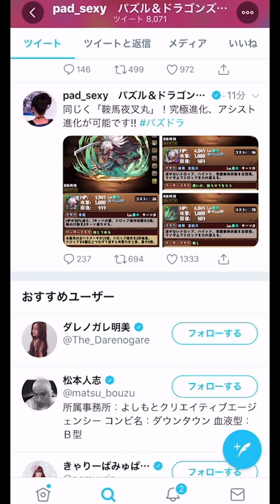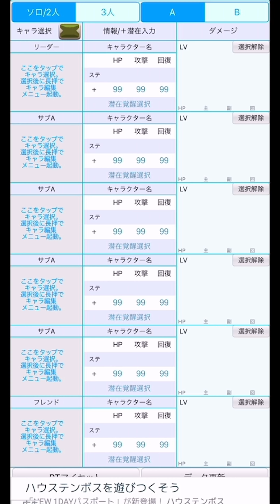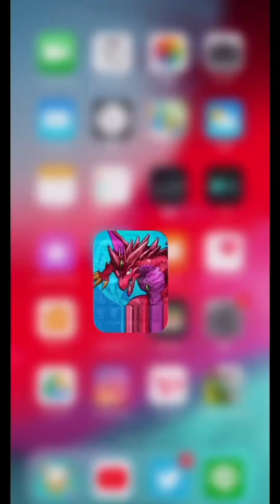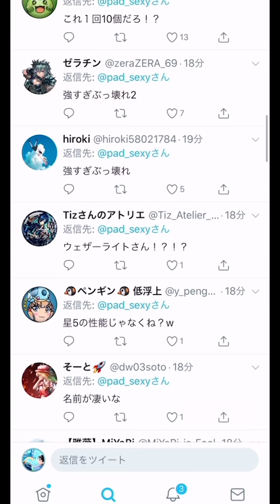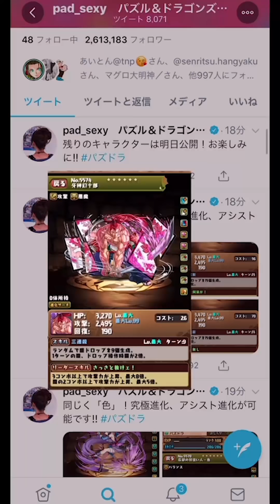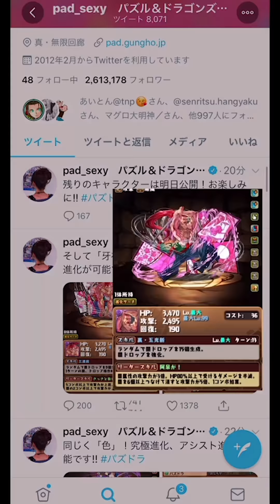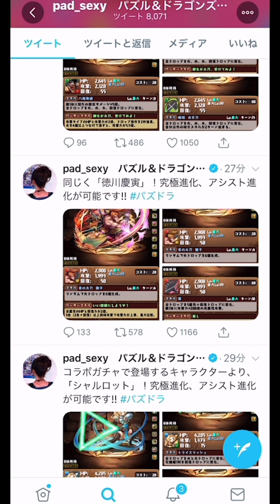【ぶっ壊れ】これは引き得！！サムライスピリッツのキャラ性能がヤバイ！！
◆裏闘技場の動画リスト

またね!!